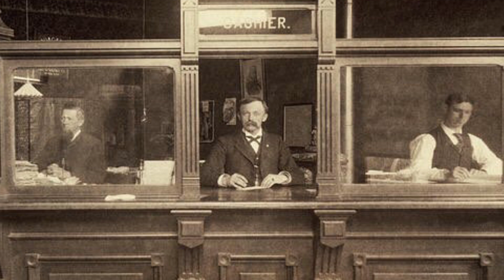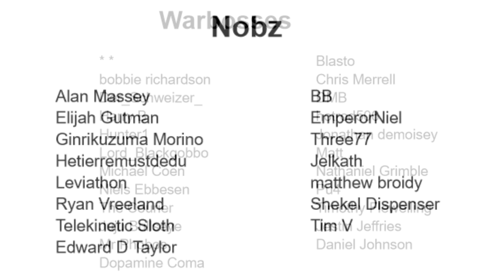A Day in Da Perium: Da Teef Bank